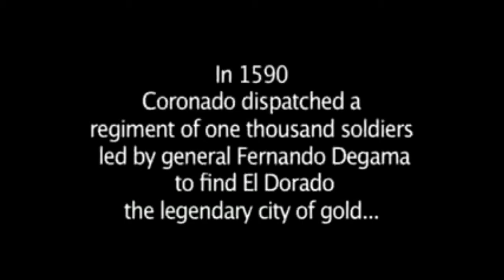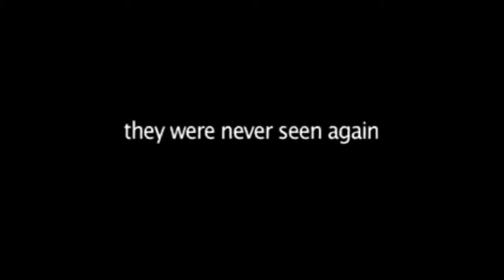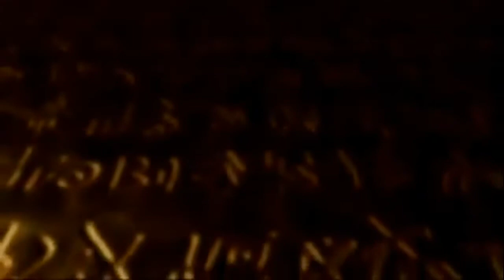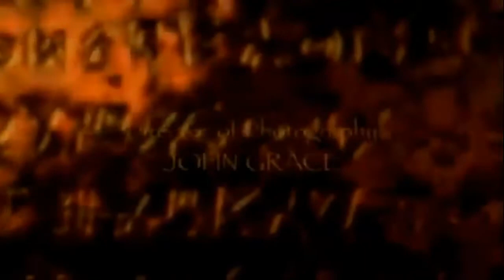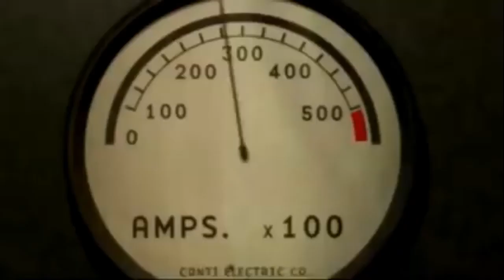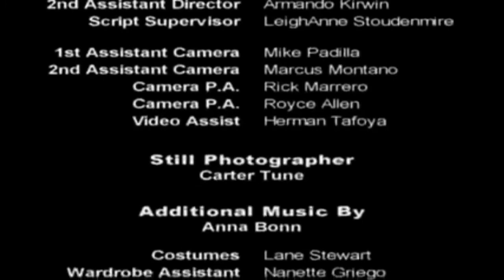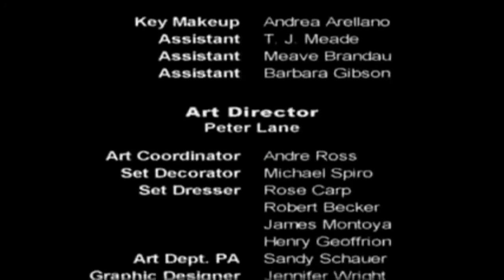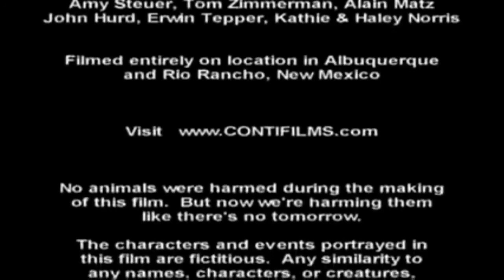A Very Public Riffing Of Army of the Dead: Escape from the Anasazi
Or whatever the fuck it's called.  This episode was recorded on the 26/4/20.